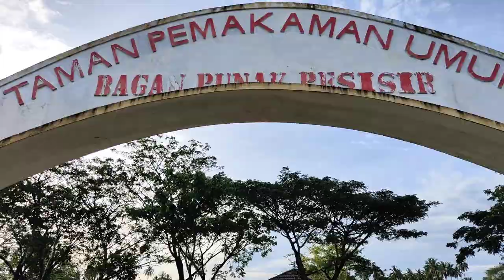Jalan Pusara I Dan Jalan Pusara 2 Bagan Hulu Kab.Rokan Hilir Riau Indonesia